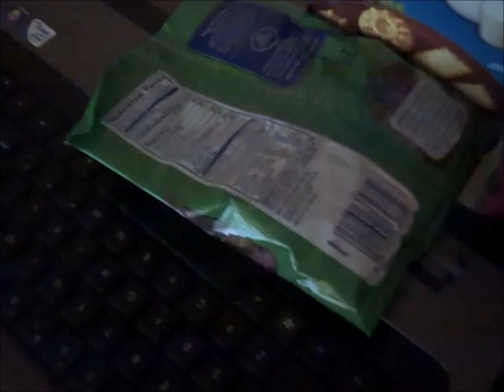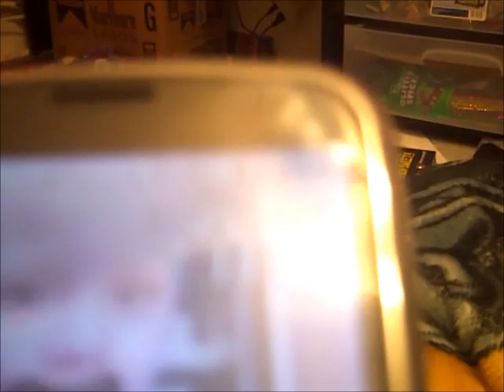Happy New Year!!!